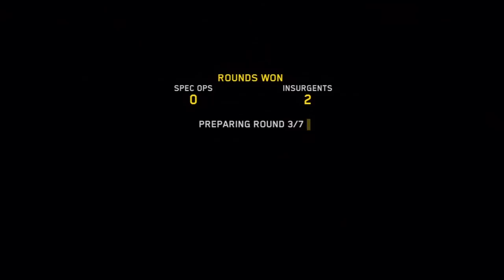Socom 4 Beta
Pure game play. This is my first game played ever of S4.